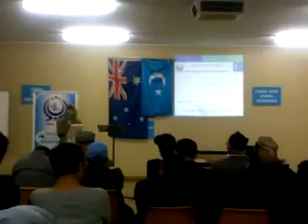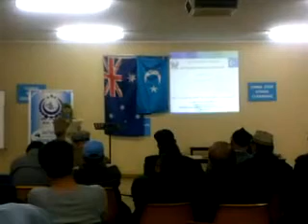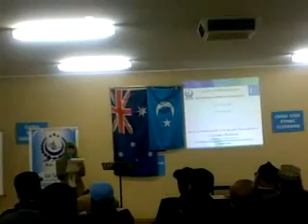UYGHUR - Tesirlik Oqulghan Nesir